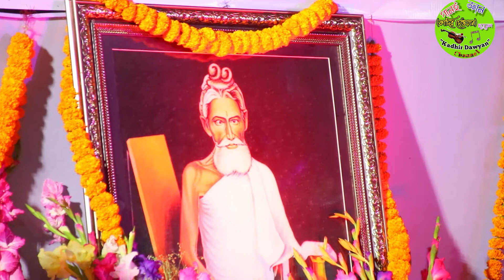আরিফ দেওয়ান লোকনাথ ব্রম্মচারীর আশ্রম ঢাকেস্বরী মন্দিরে বিচ্ছেদ গান করলেন | Arif dewan's bicceed gan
Welcome all !